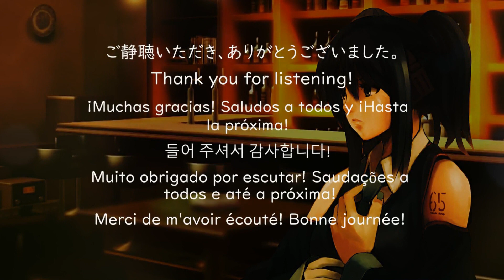Yokune Ruko ♂ - Baka Mitai【Diff-SVC】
・*:..｡o♬*ﾟ★Dame da ne★*:..｡o♬*ﾟ ・

■ Video ▶ Greta Greenteeth
■ Singer ▶ Yokune Ruko (欲音ルコ ♂)
 ✦ Yokune Ruko ♂ Diff-SVC (no distribution) - Model created by Greta Greenteeth.
   ★ 112,000 steps.
   ★ Trained at 44.1 Hz, with UtaUtaUtau's repo.
   ★ Pretrained with nehito (44.1 Hz). nehito was created by Ghin K. (MLo7Ghinsan).
   ★ Trained with 2 hours of Japanese voicebank samples.
   ★ This is a sound model of Yokune Ruko.
   ★ I was granted permission from "Long Sleeper, Yokune Ruko official" to create this model. This model was not created by "Long Sleeper, Yokune Ruko official".

✦ Software used :
  ■ Audacity